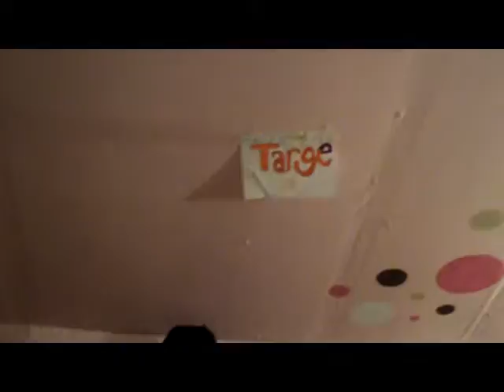Random Kiwi: season 2, episode 2; TIFFANIS TARGET PRACTICE